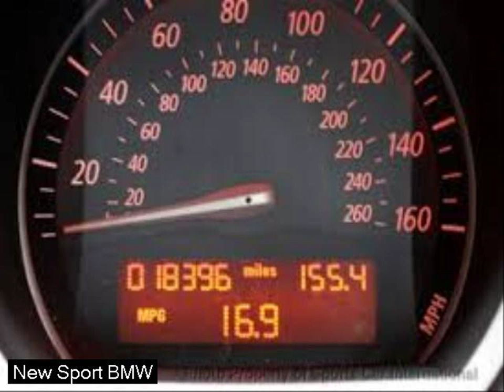2 seater sports car - bmw cars Sport cars - led store